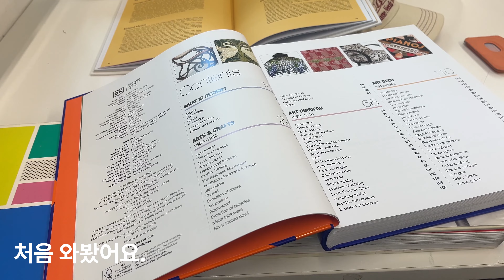요리 브이로그. 사워도우빵. 햄치즈샌드위치. 카레덮밥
안녕하세요,

오늘도 소소한 일상 가져왔어요.
중요한 두 가지 일이
머릿속을 가득 채워서
요리도 소홀히 했던 한 주 였어요.

갑작스레 저는 한국에 짧게 가게되어
영상을 올리는 오늘 짐을 싸서 떠나요!

다음 주에는 아마도 한국에서도 소소한
일상으로 돌아오지 않을까 싶어요.

오늘도 따뜻한 하루 되시길 바랍니다!

감사합니다.